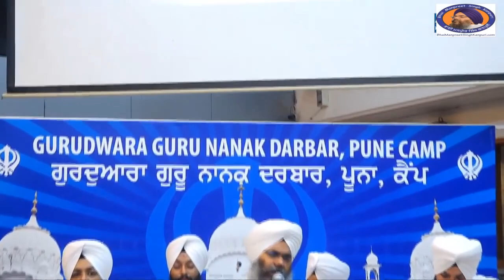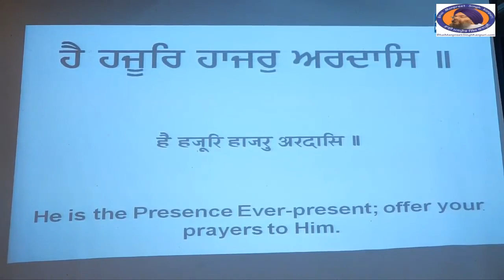ARDAAS I Bhai Manpreet singh ji Kanpuri I Blissfull kirtan